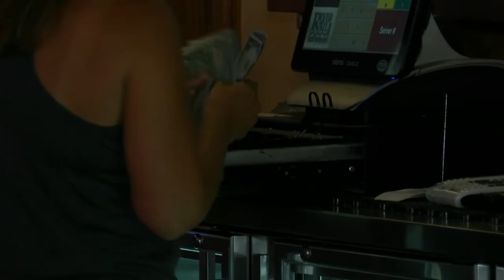River Rail in Shiocton reopens under new ownership 4